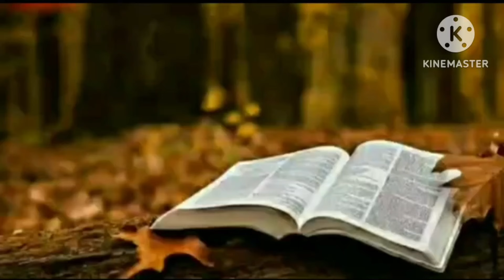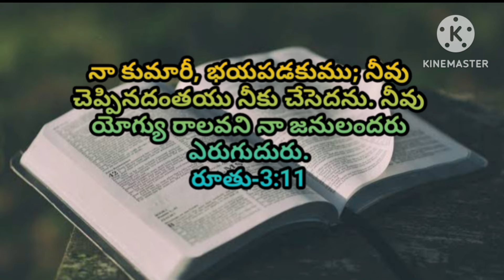Kantathavakyam- కంఠత వాక్యం-868@telugubiblestories1516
Today memory word,today Bible word,Bible memory word, kantathavakyam in telugu,telugu Bible stories@telugubiblestories